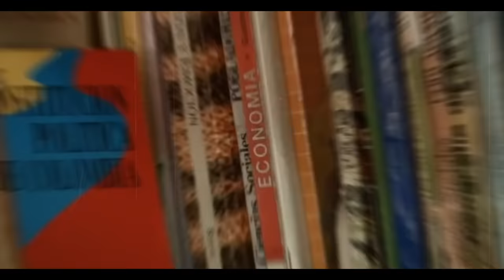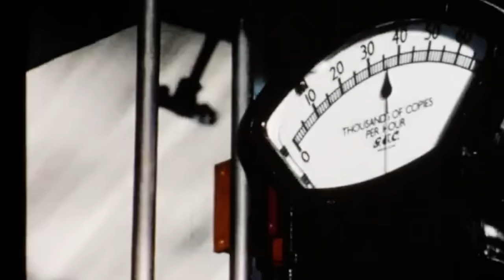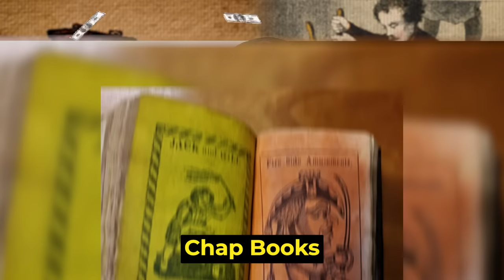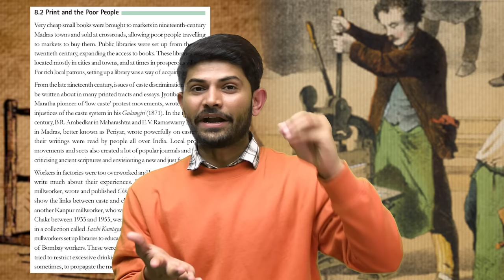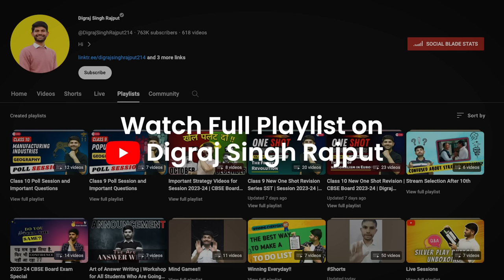Print Culture and The Modern World | 10 Minutes Rapid Revision | Class 10 History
✔️ Class: 10th CBSE/NCERT
✔️ Subject: History
✔️ Chapter: Print Culture and The Modern World
✔️ Topic Name: Print Culture and The Modern World ( 10 Minutes Rapid Revision)

📚✨ We're super excited to tell you about our brand-new series called '10 Minutes Rapid Revision' for Social Science for Class 9 and 10th. You can quickly understand and remember important Social Science stuff in just 10 minutes! 🕐✅ We've made it short and sweet, so it's easy to watch and learn, especially when you have very short time for your exams.

MY CBSE Class 10 Books

My Books for CBSE Class 9 Students

Join Aarambh 2.0 Now 👇
Nexttoppers app:-